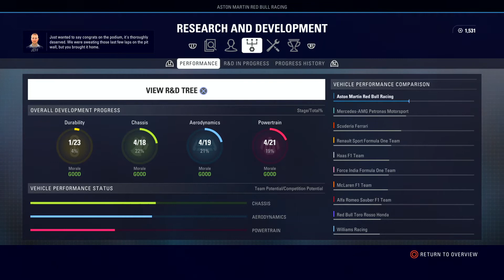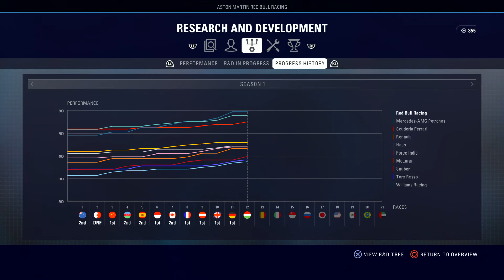F1 realistic career 12 2018